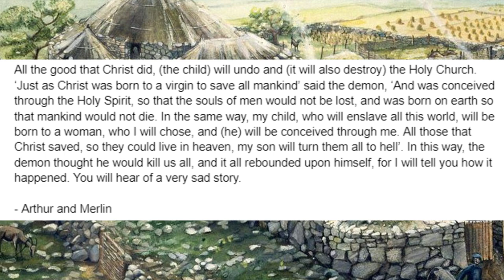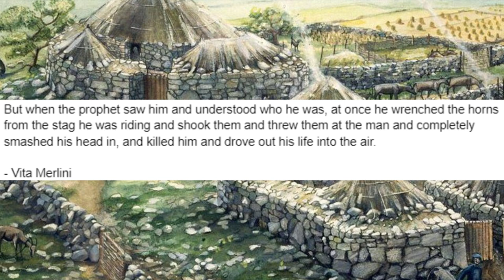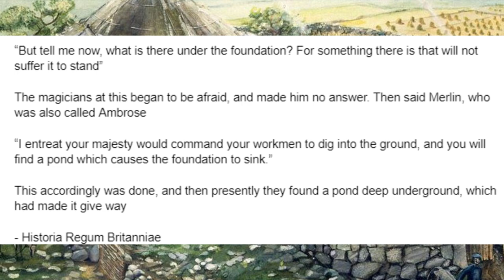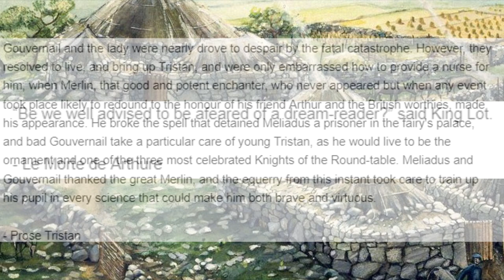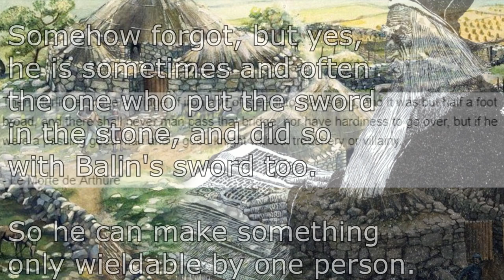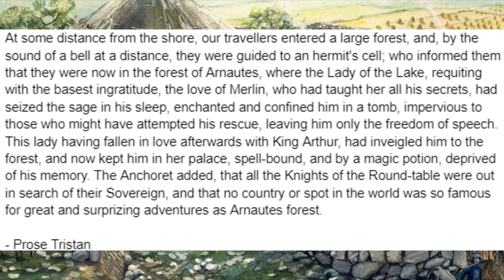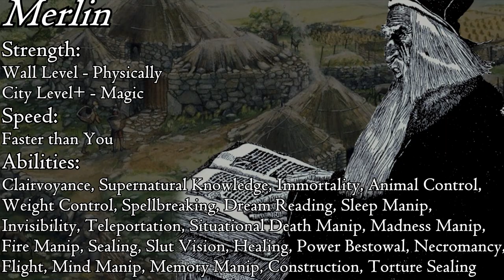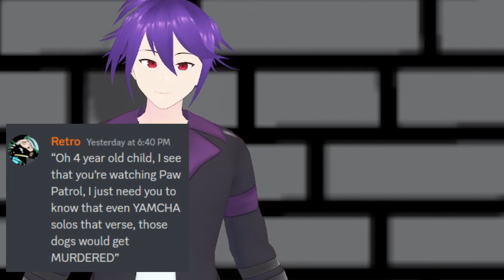How Powerful is Merlin (Arthurian Mythos Powerscaled Part 1/3)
Merlin, derived from Myrddin Wyllt and Ambrosius Aurelianus, one of the most well known wizards in all of fiction. Today we look into his appearances over the Matter of Britain, and deduce how powerful he is and what his total list of abilities is.